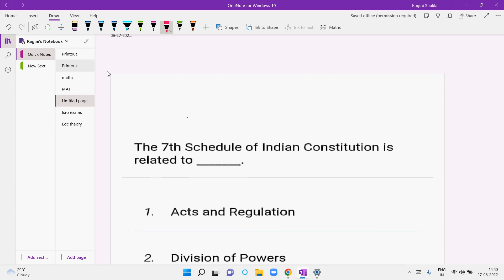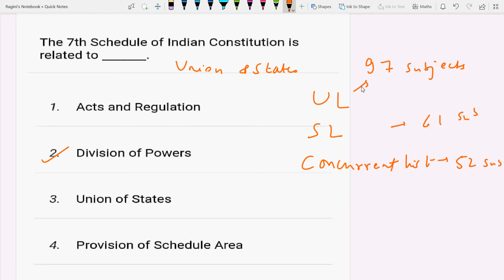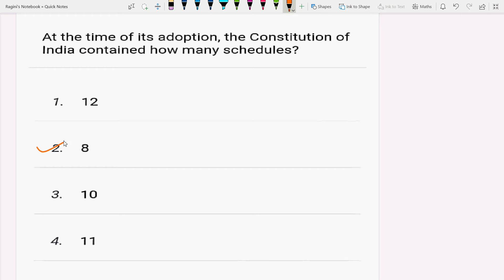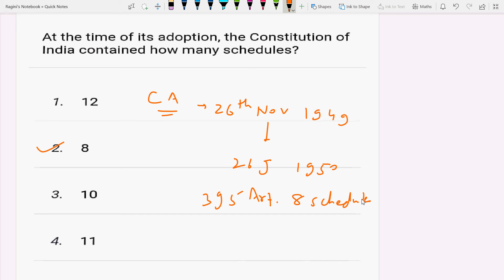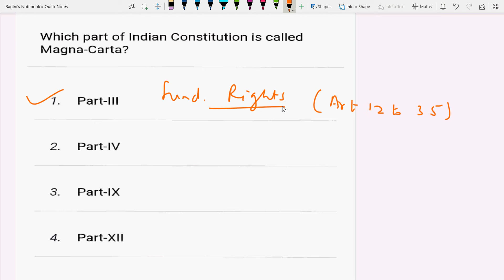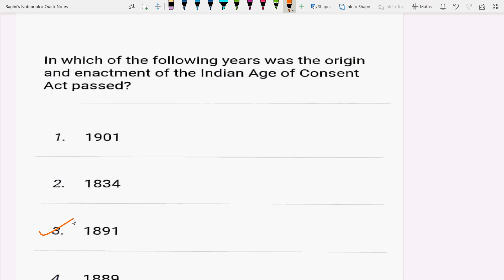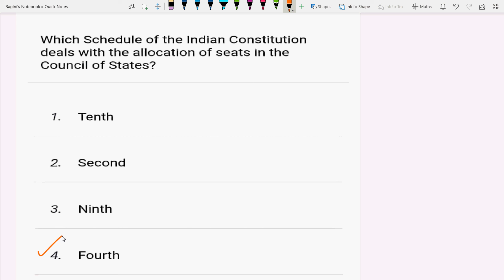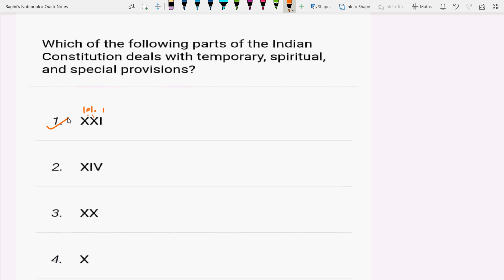IIUGCNETNTAP1IIUPPSCIIIndianPolityIIIMCqsIIPart7IIsolutionIIImportant PartSchedulesandActsII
Polity MCQs are discussed

6 months of research exp. from University of Paderborn, Germany in Monolithic microwave integrated circuits (MMIC) at 94 GHz on topic “Design &  simulation of switching power amplifiers mainly Class E and Class F by controlling their no. of harmonics in cascade with RF oscillators using SiGe HBT in ADS S/W at 94 GHz”, already approved and submitted my proposal to DFG(German Research Foundation), qualified and got A1 certificate in German language from the Goethe institute,Chandigarh.